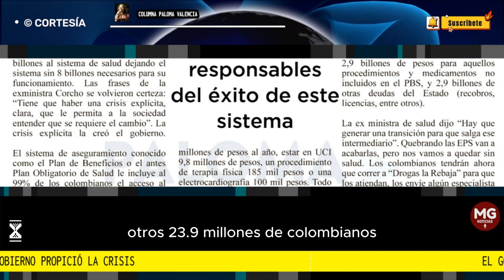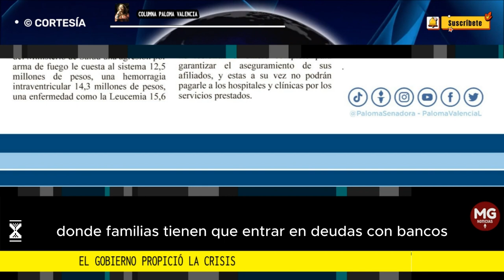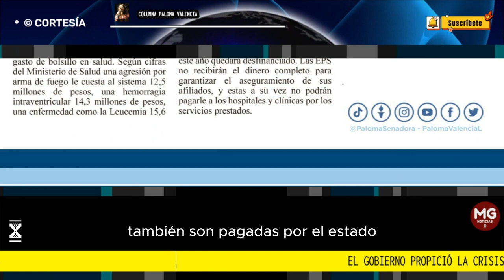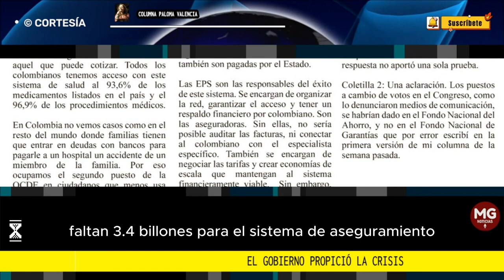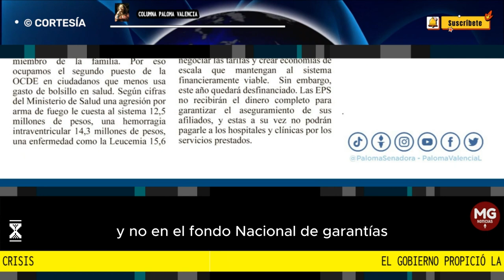EL GOBIERNO PROPICIÓ LA CRISIS 🔴 Columna Paloma Valencia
Las EPS son las responsables del éxito de este sistema. Se encargan de organizar la red, garantizar el acceso y tener un respaldo financiero por colombiano. Son las aseguradoras.